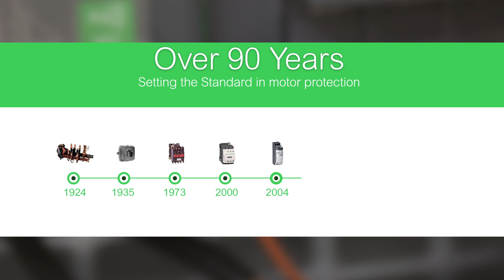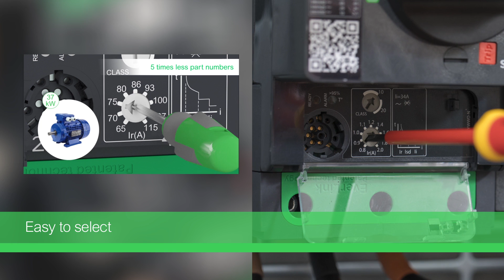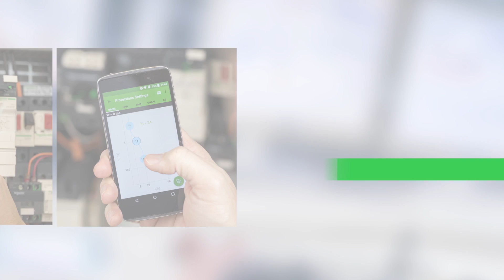TeSys GV4: Motor Circuit Breakers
Ensure continuous motor operation under the toughest conditions with TeSys GV4. Electronic capabilities up to 115A/55kW. Available in 3 types:
- GV4L: Magnetic short circuit protection
- GV4P: magnetic short circuit and overload protection
- GV4PEM: base on GV4P with advanced settings and pre-alarming.